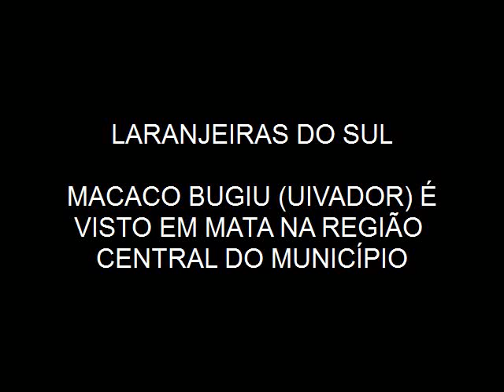Macaco bugiu (uivador) foi visto de alimentando em mato na região central de Laranjeiras do Sul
A espécie alcança a maturidade entre um ano e meio e dois anos. A alimentação dos macacos uivadores é à base de folhas, brotos, flores e caules de trepadeira. A locomoção dessa espécie é vagarosa e é feita com o auxílio de sua cauda.